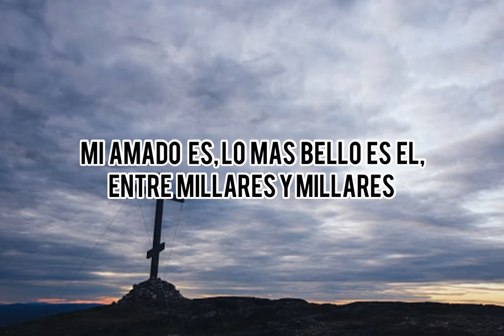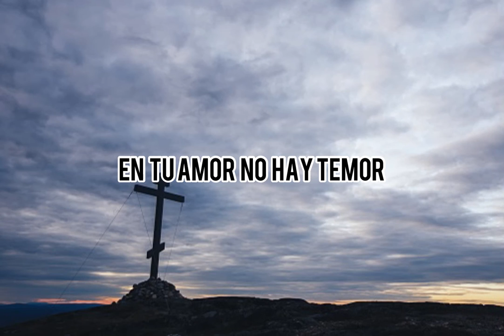YESHUA + LIBERTAD - CATALINA CASTAÑO